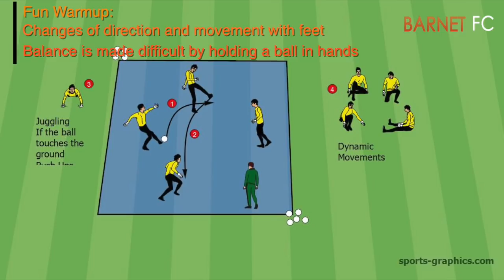Goalkeeper Training ● Individual Shot stopping Drills ● 4GK